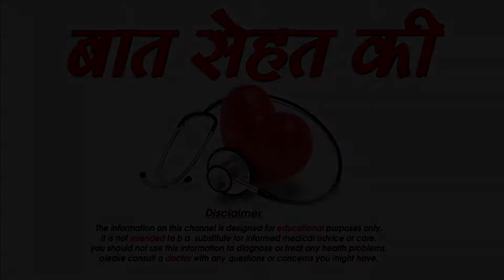चेहरे को रातोंरात गोरा करे टमाटर जानिए कैसे – Get Skin Beautiful and Glowing By Tomato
आपने अक्सर देखा होगा की लाल कलर के रसीले टमाटर के अंदर कितने गुण है क्योकि लाल कलर की हर चीज में एंटीऑक्सीडेंट की मात्रा अधिक होती है इसलिए अगर आप टमाटर के रास का प्रयोग अपने चहरे पर वह अपने बालो को सुंन्दर बनाने के लिए करना चाहते है तो यह आपका सबसे अच्छा डिसीजन होगा अगर आपके चहरे पर कोई भी परेशानी है तो आप टमाटर का प्रयोग कर सकते है तुलसी के अंदर टमाटर को पीसकर अपने चहरे पर लगाइये